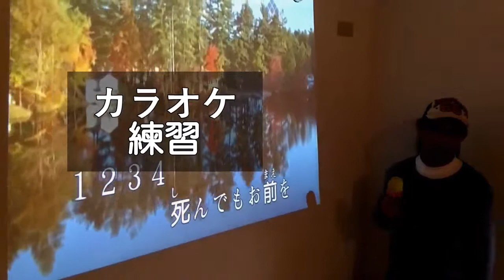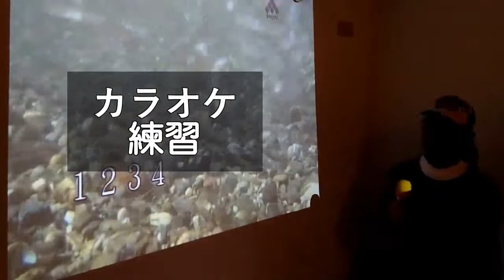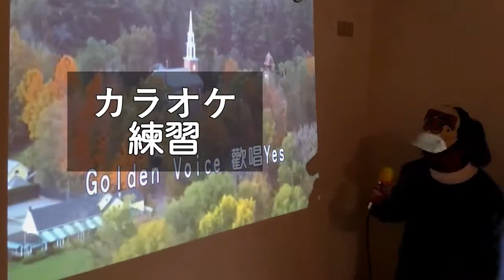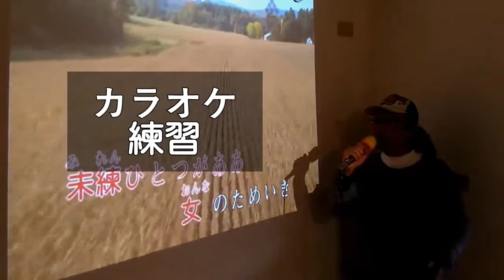2016 女のためいき (負心的人) - 森進一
***阿鴻日語歌唱同樂會***
●因為喜歡日語歌，乾脆自己唱，也順便給自己留個回憶。
●非職業歌手，唱得不好請多包涵。
●影片如有侵權，敬請告之即刻刪除。

女のためいき(負心的人) - 森進一

「姚蘇蓉」唱的〈負心的人〉原曲就是，出自於〈女のためいき〉由「森進一」所唱。

這首歌寫的是：敘說男人的甜言蜜語，花言巧語，不知是真還是假，讓女人難捨又嘆息! (1966年6月20日出版)

女のためいき (負心的人) - 森進一(もり しんいち)
1.
死(し)んでもお前(まえ)を    離(はな)しはしない
そんな男(おとこ)の    約束(やくそく)を
嘘(うそ)と知(し)らずに    信(しん)じてたアアア
夜(よる)が夜(よる)が    夜(よる)が泣(な)いてる...ああ
女(おんな)のためいき
2.
どうでもなるよに        なったらいいと
思(おも)いなやんだ    時(とき)もある
なににすがって    生(い)きるのかアアア
暗(くら)い暗(くら)い    暗(くら)い灯影(ほ かげ)の...ああ
3.
男(おとこ)と女(おんな)の    悲(かな)しいさだめ
なんで涙(なみだ)が    つきまとう
惚(ほ)れているから    憎(にく)いのよアアア
未練(みれん)未練(みれん)    未練(みれん)ひとつが...ああ